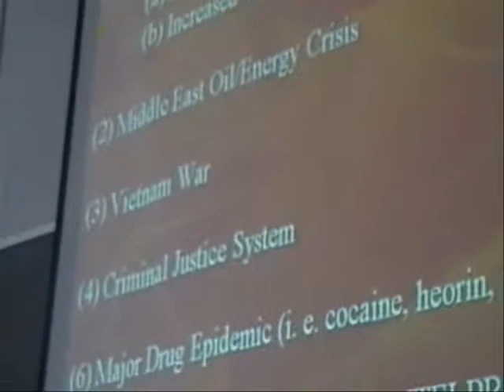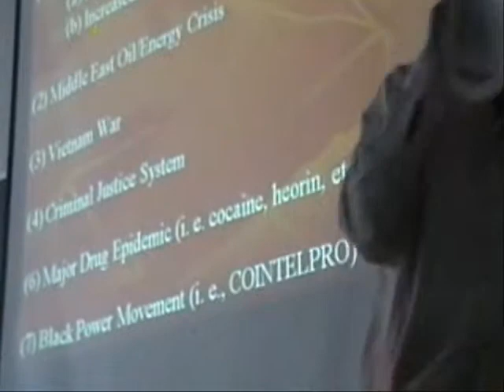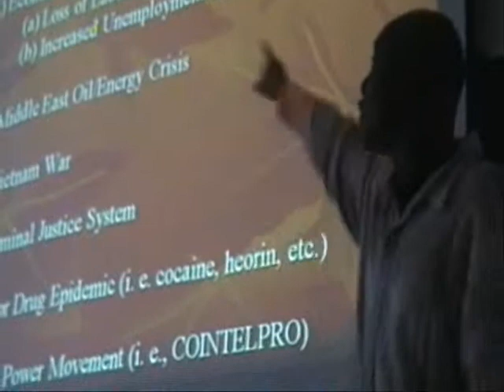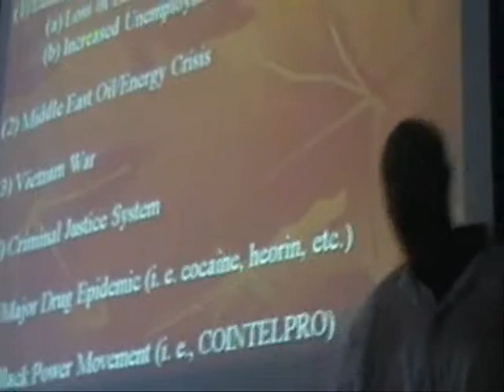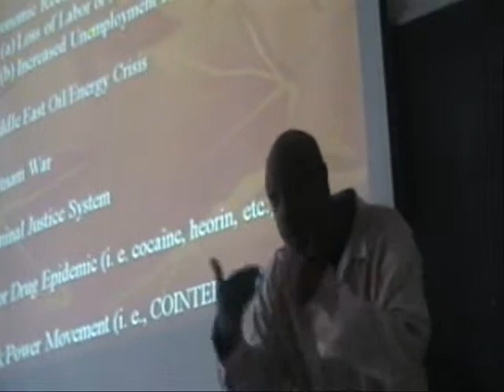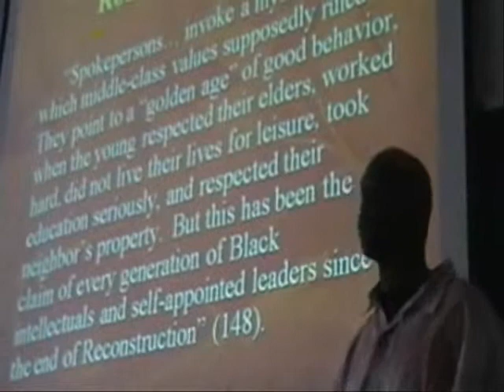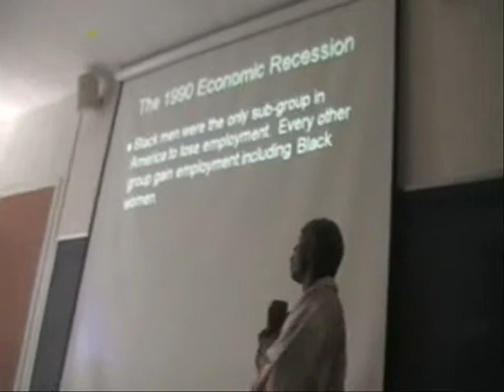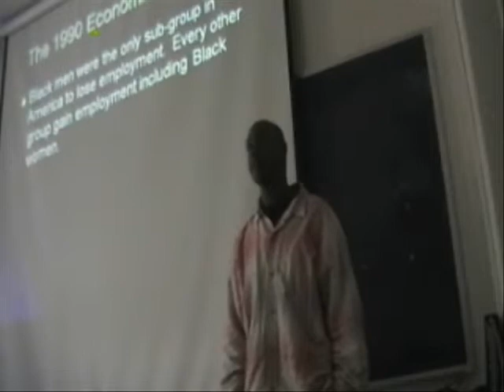The Obama Effect & the Black Middle Class (are an enemy)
A message to any and all viewers, The Black middle class, through what is being referred to as the "Obama Effect" are enemies of the Black poor, lower class, and working classes (the proletariat.). Through an extreme effort the Organization of Black Unity is attempting to put an end to the lies of the Black middle class.